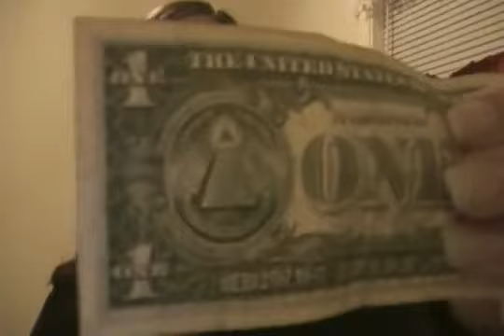White woman tells the truth about the Black Hebrew Israelites 360p